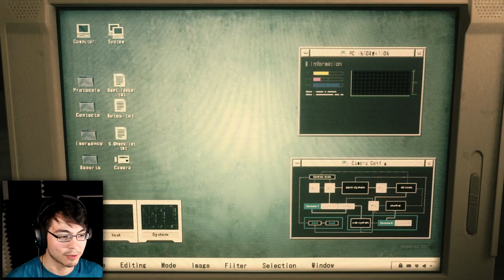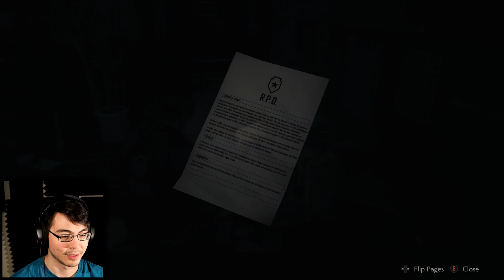I'm having a great time in Zombieville | Resident Evil 2 Part 1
Don't even try to tell me this isn't the best vacation I've ever had.